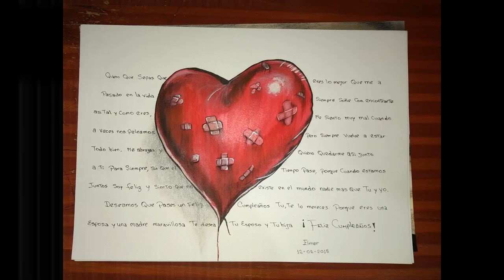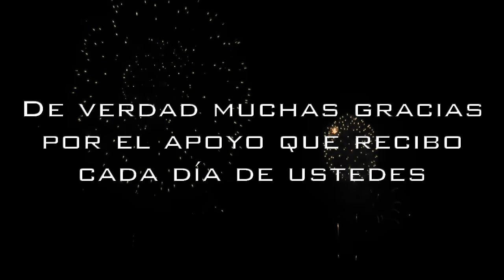Epecial Dibujos de mis Suscriptores, Fin de año TheMaxiArte 30.000 Suscriptores -2015-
Se acaba el 2015, ha sido un año en donde he aprendido muchas cosas relacionadas al arte, en especial al dibujo. El canal también ha crecido, ya somos 30.000 miembros de esta comunidad y seguirá creciendo mucho más...
Hace unos días les avisé que quería hacer un vídeo especial de fin de año con los dibujos de mis suscriptores como modo de agradecimiento por el constante apoyo que recibo en el canal.
Fueron un total de 107 dibujos los que me enviaron, sin duda una gran forma de terminar y celebrar este 2015.
Nos vemos en el 2016 con más ganas que nunca By TheMaxiArte

¿Quieres comprar éste dibujo y original? Es rápido y fácil, se hacen envíos a todo el Mundo, escríbenos a para indicarte el precio de obra, envío, etc.

¿Te gustan los Misterios, tops y curiosidades? Pues te invito a mi otro canal de Youtube Muchas gracias n.n